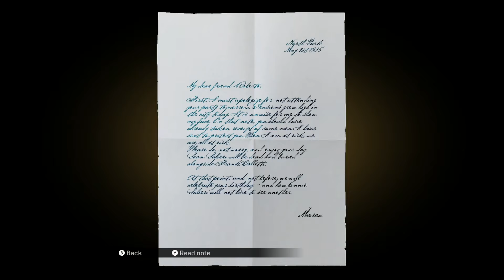Mafia: Definite Edition - Happy Birthday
Mission walkthrough without commentary